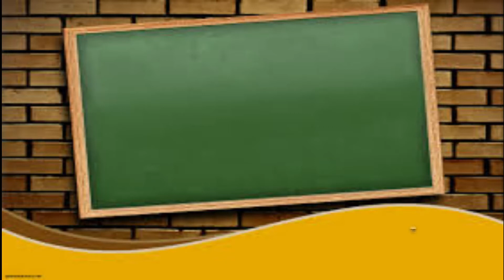CLASS B - Greater, Smaller & Equal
SOIKHOLAL IDEAL HIGH SCHOOL, Online Learning